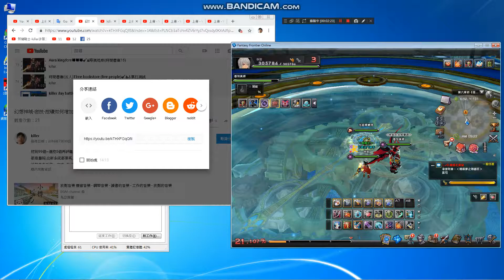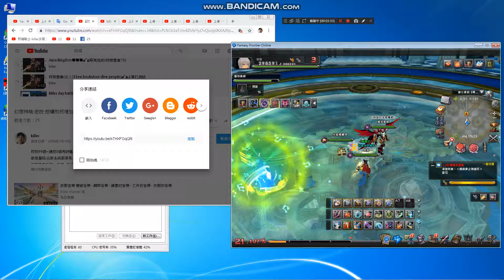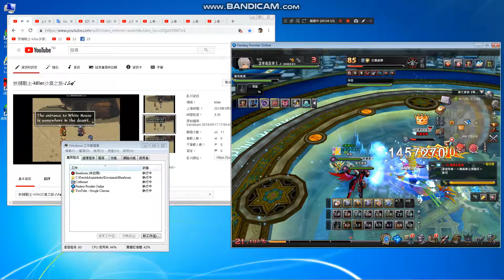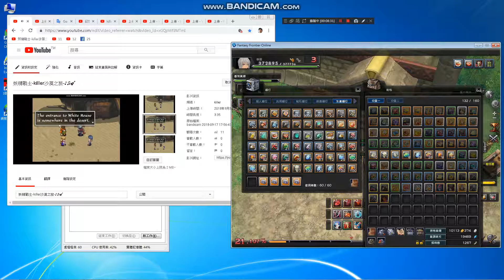Play and record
看清楚我遊戲時間以及所有遊戲列表
遊戲打法-無庸置疑-
打敗外掛廢+腳本廢+加速廢+即使三合一-我沒放在眼裡^^
避免被乞丐騙了-尤其是遊戲公司-另外未創角遊戲公司,
用我信箱創角直接視為詐騙集團.曾盜用過我帳號也是.
無能力用我打法玩遊戲-有能力說謊+盜號一堆^^

喜歡-你可以訂閱-免費頻道

Free channel ^^

Chunghwa Post
Reference website description:

My account name:洪進忠
Post office code:700
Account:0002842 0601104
Taiwan area